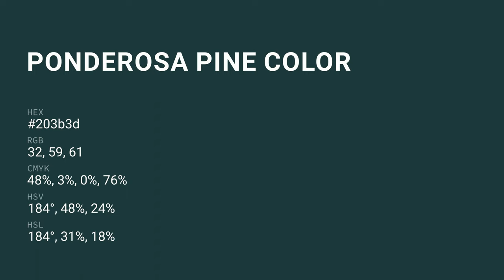Ponderosa Pine color 203b3d hex color - Blue color - Warm color 203b3d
What color is Ponderosa Pine ? 203b3d hex color - Blue color - Warm color 203b3d

Hex 203b3d Color Code is also known as Ponderosa Pine color.